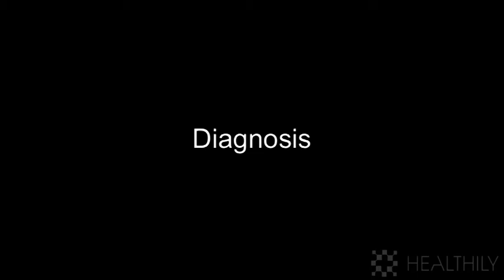Young People and Epilepsy - Diagnosis (video)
Epilepsy is the world's most common serious brain disorder and is characterised by a tendency to have recurrent seizures. A seizure is the physical sign that there has been a disruption to the normal functioning of the brain. Most seizures are spontaneous and brief yet self-limiting and can involve loss of consciousness, a range of unusual movements, odd feelings and sensations or changed behaviour.

Increased community awareness and understanding of epilepsy can reduce its impact on those who are diagnosed with this condition.

These Speaking from Experience clips feature seven young people talking about the impact that Epilepsy has had on their lives.